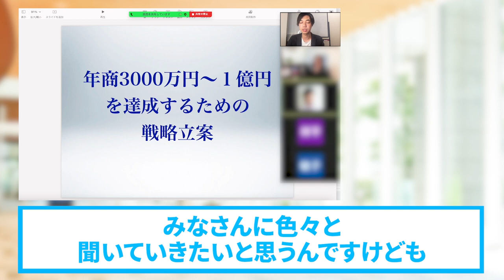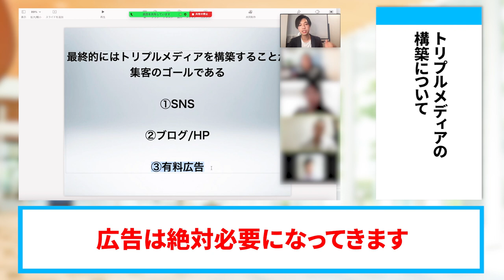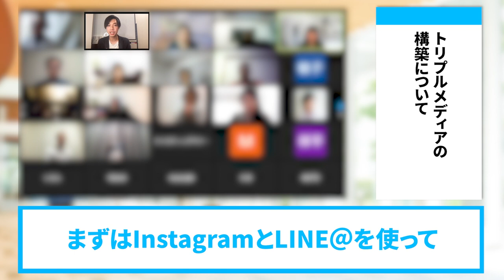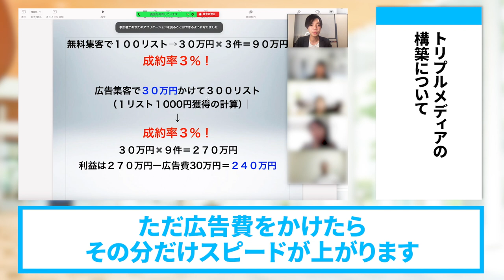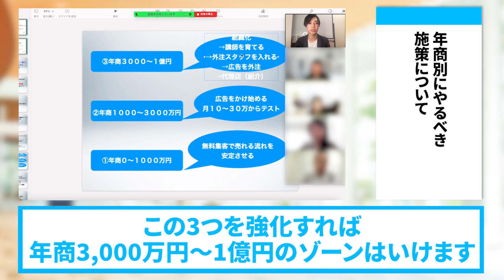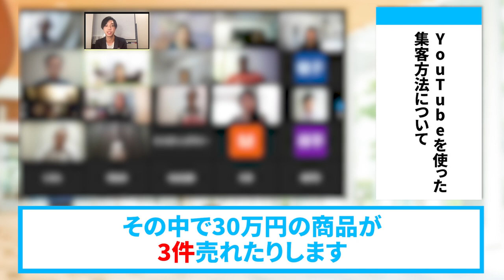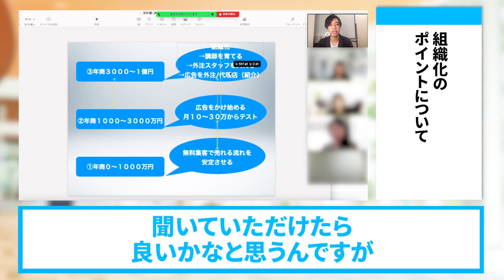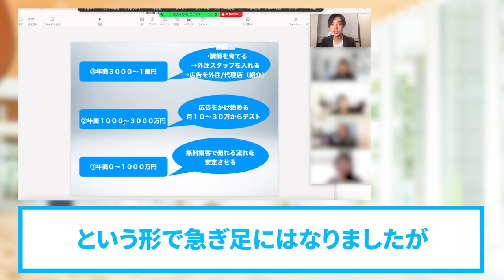【収入１０倍UPします】年商３０００稼ぐSNS集客戦略【完全ロードマップ】